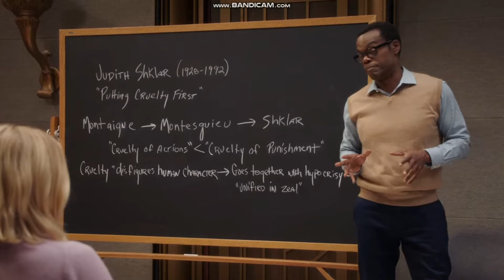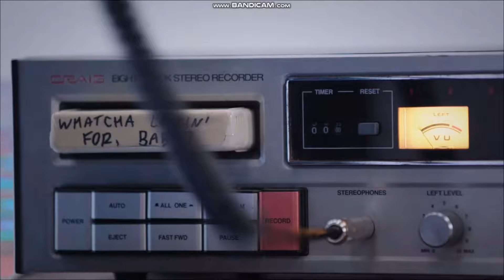Disco Janet Compilation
Every clip of Disco Janet from The Good Place